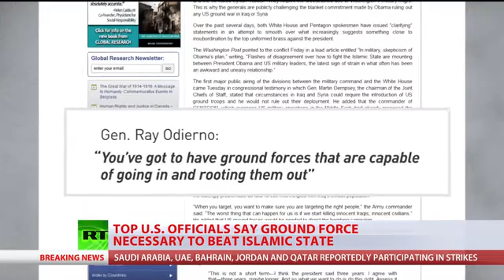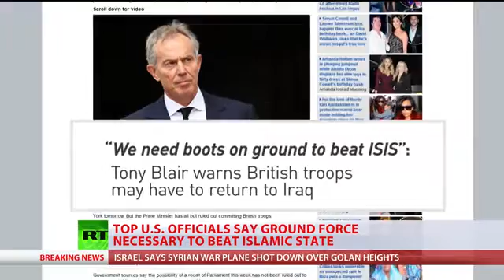'F 16s not a strategy' Blair, US generals call for boots on ground to battle ISIS